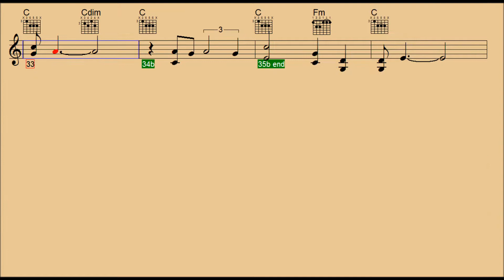Harbor Lights-Guitar/Chords/Backing Track